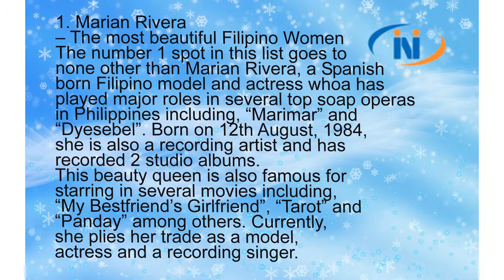Marian Rivera (philippines beautiful girl)